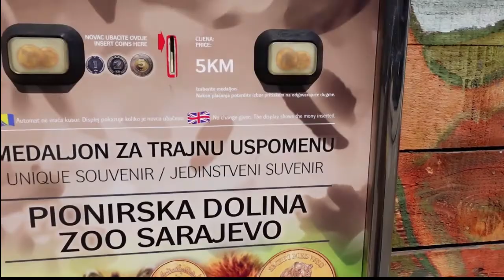Animals and zoo | Rihanna & Sajra | stories for kids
We visited the Pioneer valley (Pionirska dolina) in Sarajevo. Great experience with animals and zoo. Rihanna & Sajra were thrilled. We spent half a day there and that's how we can show you another stories for kids.